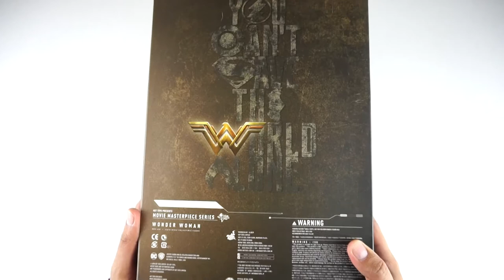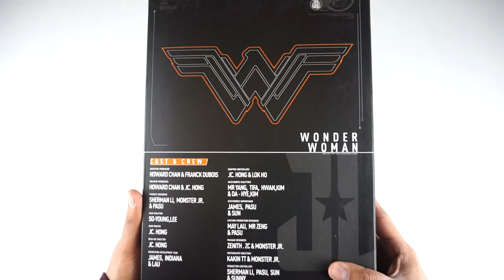HOT TOYS MUJER MARVILLA de La Liga de la Justicia UNBOXING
Bienvenidos a otro capitulo de "Camino al Snyder Cut." Hoy les hago una review/unboxing de la MUJER MARAVILLA DE HOT TOYS. Esta es la version de la Liga de la Justicia y en verdad tengo mucho que decir sobre esta figura.